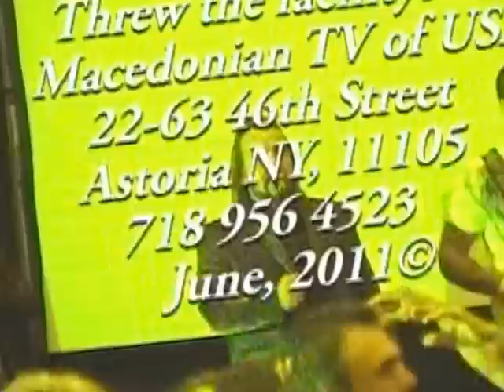Pontian Dance groups in Atlanta Georgia part 4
1st Pontian Youth Dance festival in USA